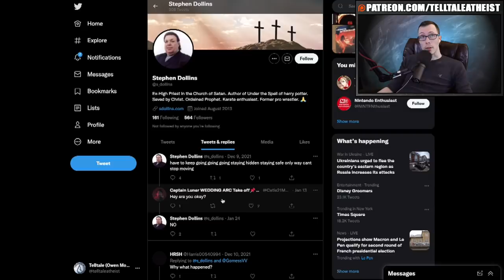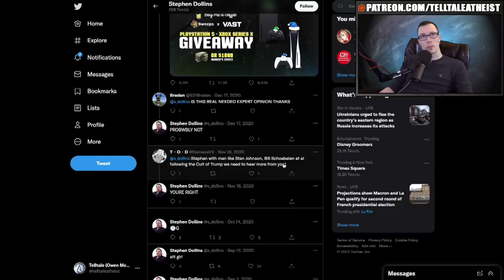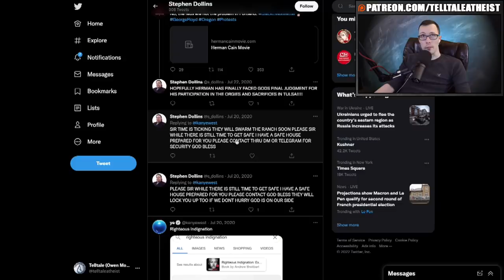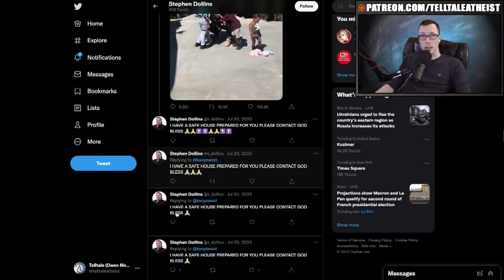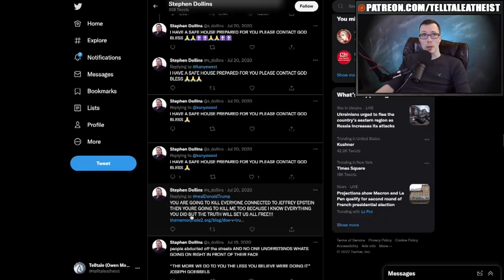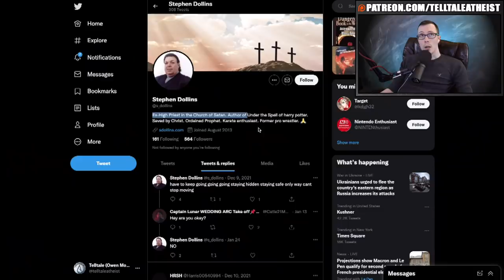PokeMan Himself Has Full Breakdown On Twitter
The PokeMan Himself, Stephen Dollins, has a full breakdown on twitter and tells kanye west he has a safe house prepared for him. it gets weird.

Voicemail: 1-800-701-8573